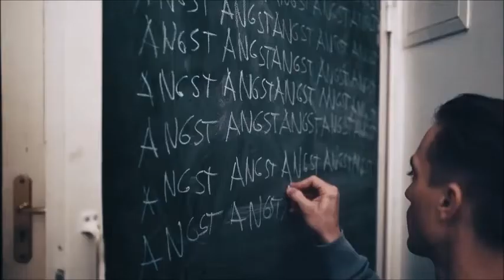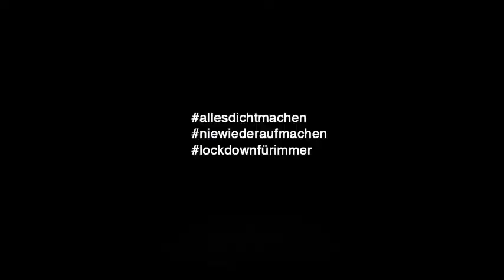Alles dicht machen - Schauspieler Aktion allesdichtmachen​ niewiederaufmachen​ lockdownfürimmer ⭕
53 Schauspieler melden sich zu Wort und setzen sich ein, für die Corona-Maßnahmen der Bundesregierung.
Setze auch Du dich ein für die Maßnahmen der Bundesregierung.
Gehorche, sei wachsam, werde Gehilfe / Melder der Bolisei und IM des Verwaschungsschutz, es soll dein Schaden nicht sein.